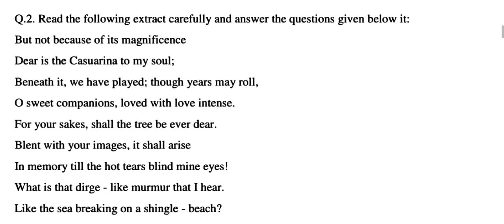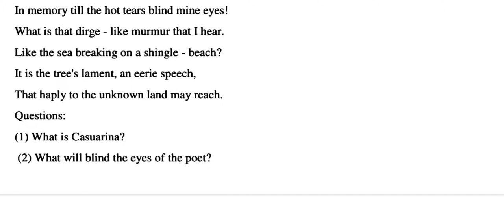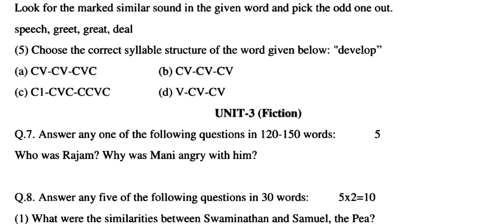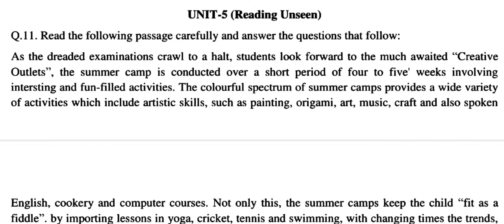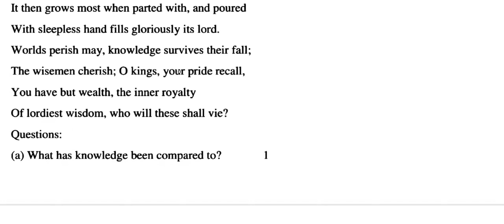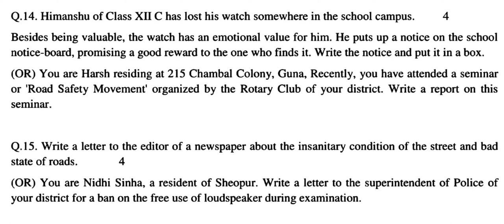MP Board 12 Class FINAL YEAR Exam Paper English Special 2018